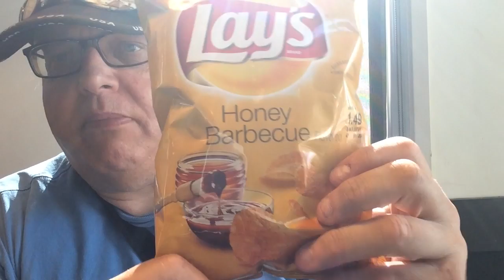REVIEW OF LAYS HONEY BARBECUE CHIPS. THE GUY FROM PITTSBURGH EP. # 1143.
The music in the background is not and was not under my control & the Starbucks coffee store has no direct in store control of the content, audio or volume. It is controlled from an off site location.
I make no claims to the musical or lyrical content & have no way of removing it.